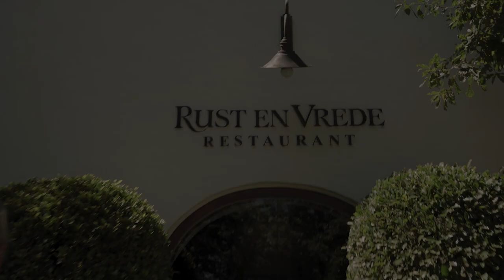Inside guide to Stellenbosch - Rust en Vrede Estate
This is the second video in my "Inside guide to Stellenbosch" series. In this episode I'm visiting Rust en Vrede for a quick wine tasting and I'm also attending the classical Winemaker's Lunch. A day to remember!